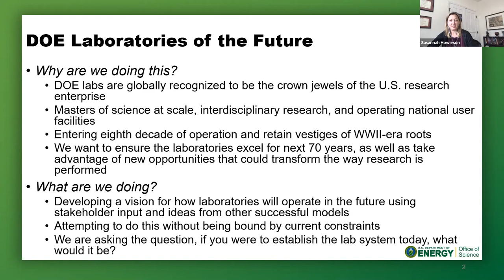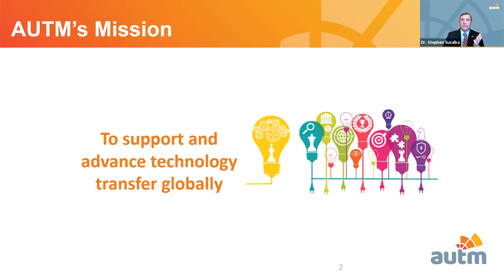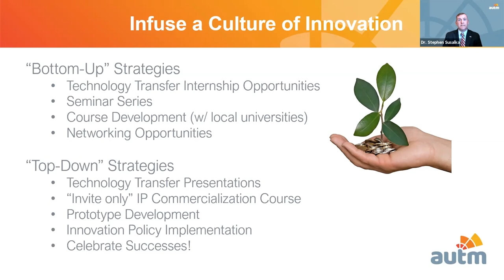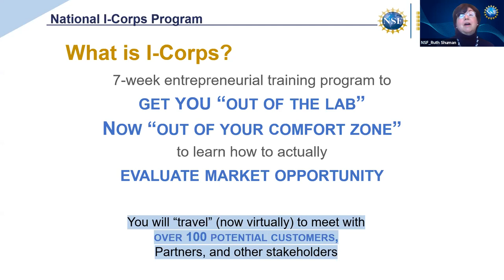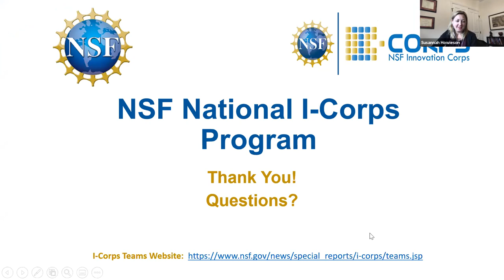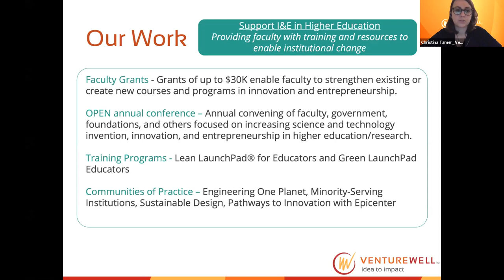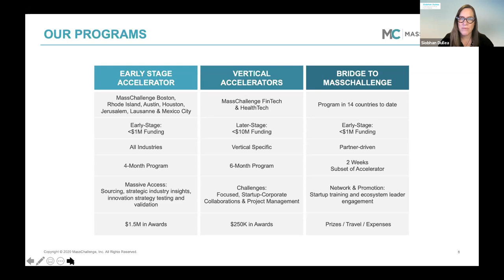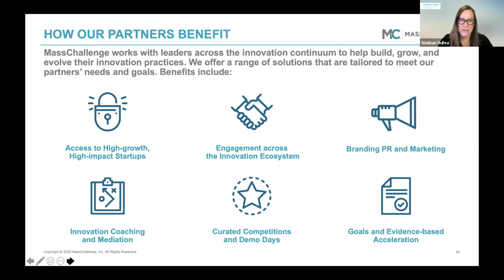DOE Laboratories of the Future Workshop: Mechanics of Innovation